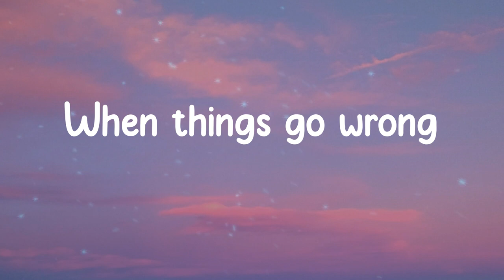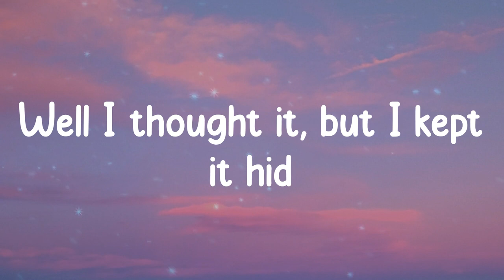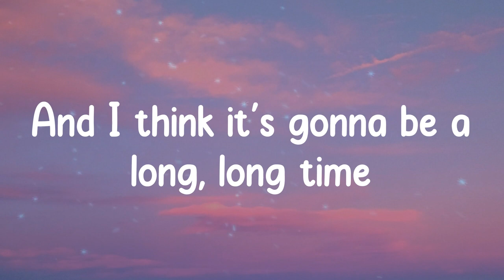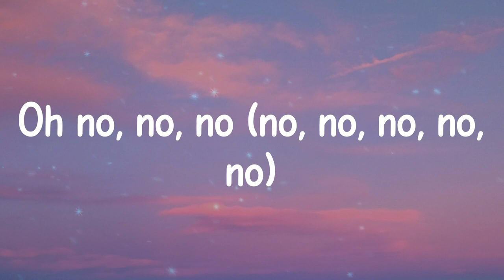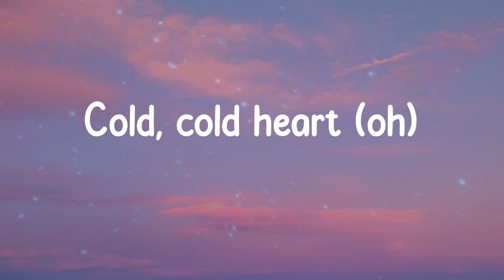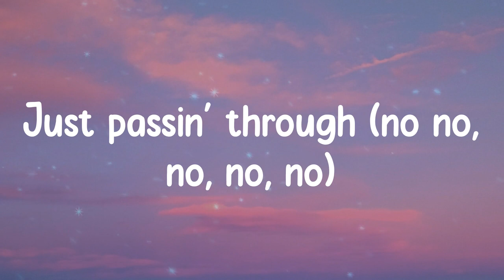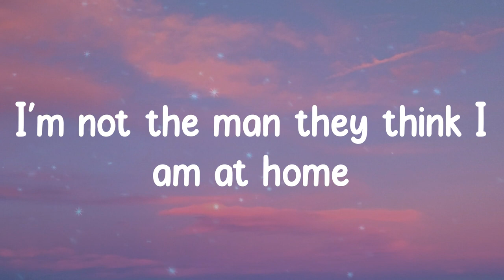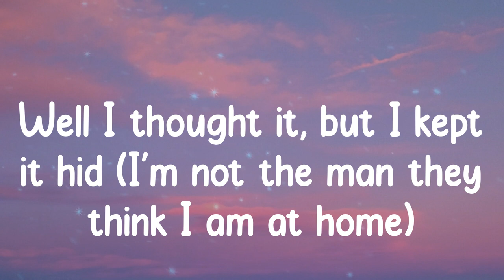Elton John - Cold Heart - PNAU Remix (Lyrics)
Lyrics:
(Oh)
(You're my lover)
(Oh)
Sugar (oh)
Sugar
Sugar (oh)
Sugar